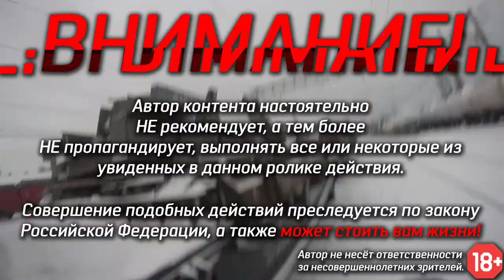Дмитровский минитрейнхоп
Поддержите меня!
Сбербанк: 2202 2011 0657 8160
Bitcoin: 16b3uQ8FJVEBLzE4Su5risUVMF71noUUz6
Litecoin: LXU5AkKenpBjmPy3kf5n1QPFEVrfuH7bYz
Electroneum: etnk89Yf5m3eAAiBZ5MEDBStRhn8dpfQQg5CJ35QLFPvgEyP8aqFyqECwwwFpAwEQ1dRo3Ne97uYKS5QZnYiRUpj6YCvn9ssr7

Твой канал почему-то не открывается, пишет: «Этот канал недоступен», как открыть? Отвечаю: канал заблокирован в России, используйте VPN.